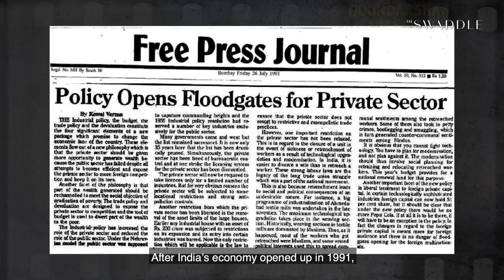Why Does Bollywood Exclude Women Singers?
There was a time when women singers like Asha Bhosle and Lata Mangeshkar used to dominate Bollywood songs. But something changed in the 1990s. Where is the voice of the woman singer now?

Edited by: Ruchika Agarwal
Presented and scripted by: Anahita Sachdev
Video Intern: R. Shweta
Produced by: Shrishti Malhotra
Creative Supervisor: Karla Bookman